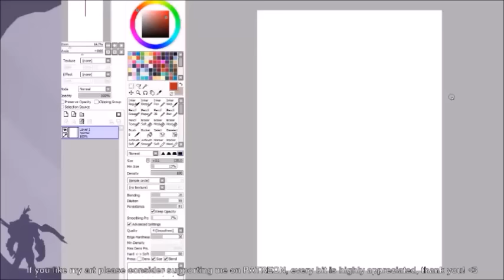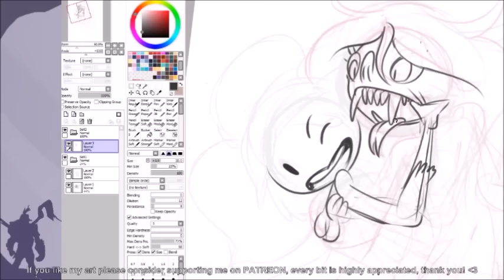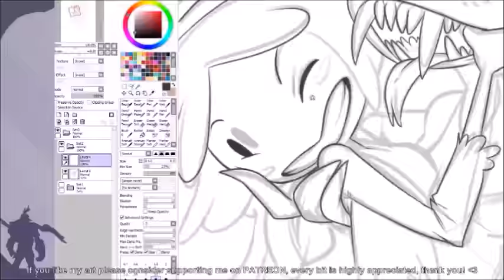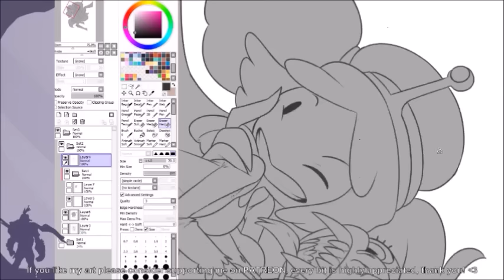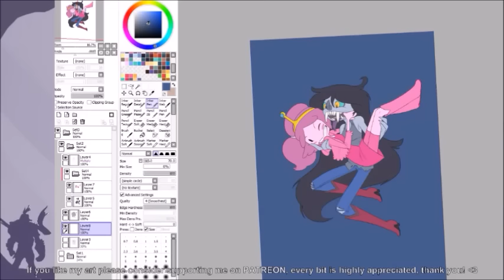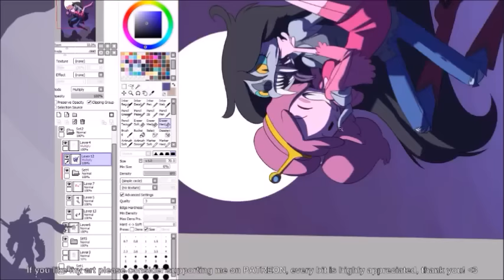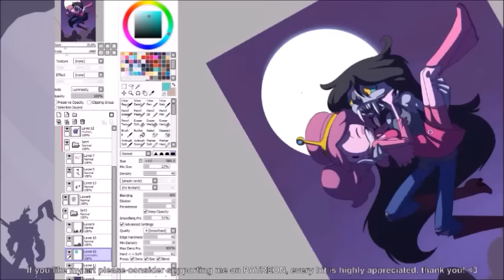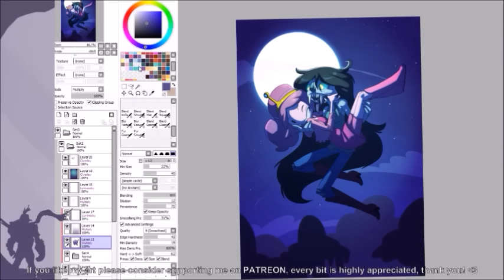Drawing: Marcy and Bubblegum - Adventure Time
Princess Bubblegum & Marceline - Adventure Time

Characters belong to Pendleton Ward

tools: paint tool SAI, intuos 4 L, XSplit Broadcaster, Movie maker
speed: 4x